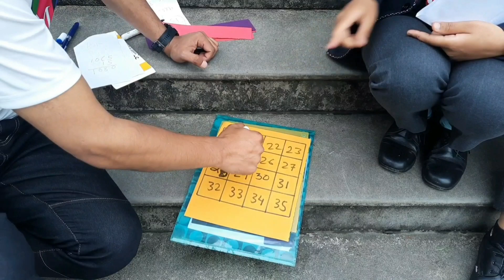This is Amazing! A MAGIC SQUARE that can ONLY be seen with a SPECIAL LENS!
this is a simple 4x4 magic square trick...